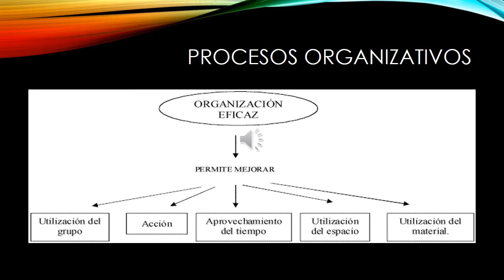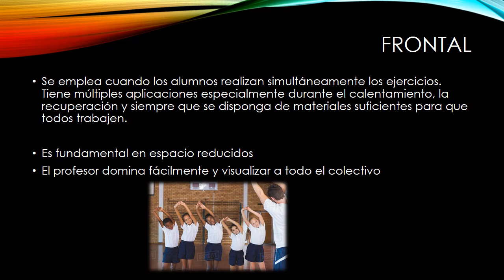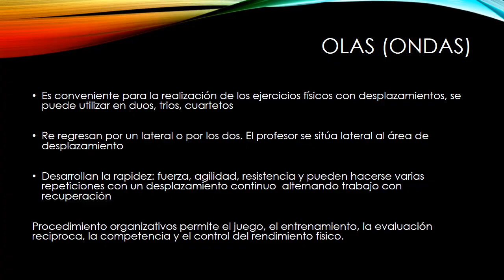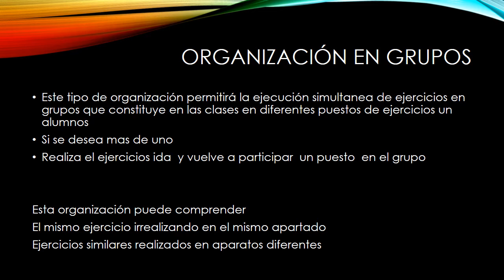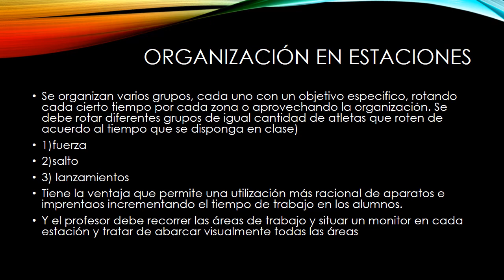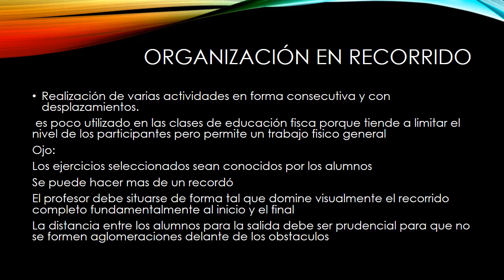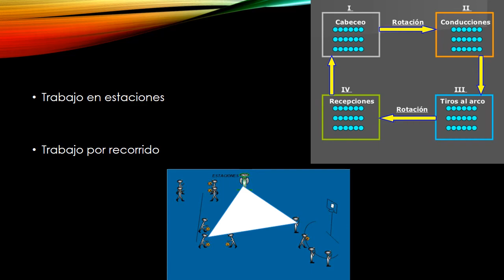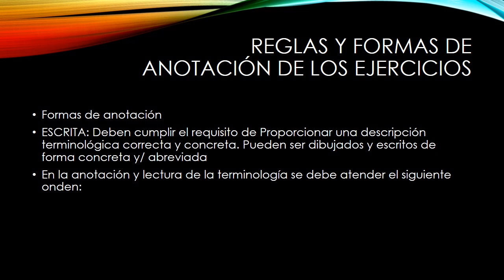Tipos de formaciones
que tipo de formación es mas apropiada para mi clase
como puedo tener mejor control de mi grupo

también te invitamos a que veas